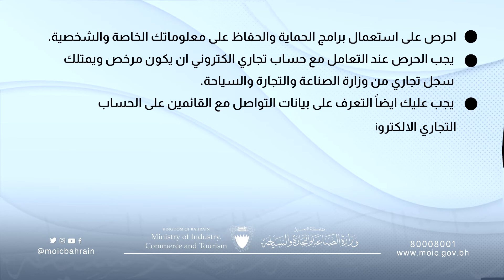فيديو توعوي بشأن أهم الارشادات لضمان الحصول على تسوق الكتروني آمن من تقديم الموظفة روان جناحي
فيديو توعوي بشأن أهم الارشادات لضمان الحصول على تسوق الكتروني آمن من تقديم الموظفة روان جناحي – رئيس الترويج والتخفيضات بإدارة حماية المستهلك – وزارة الصناعة والتجارة والسياحة

 Awareness video on the most important guidelines to ensure safe online shopping, presented by the employee Rawan Janahi - Chief of Promotion and Discounts at the Consumer Protection Directorate – MOICT